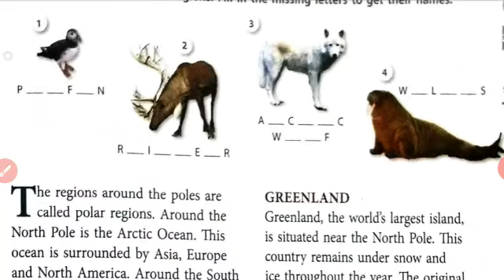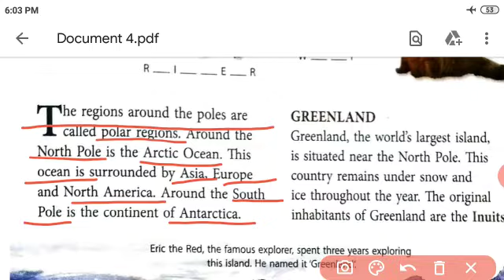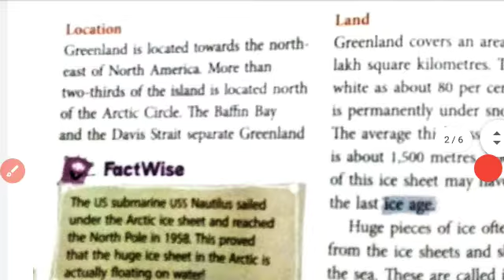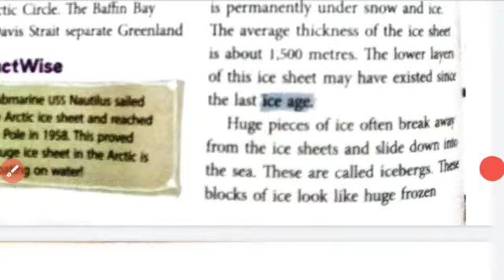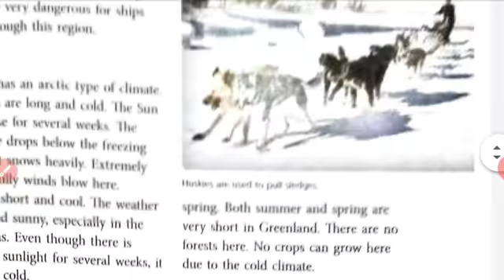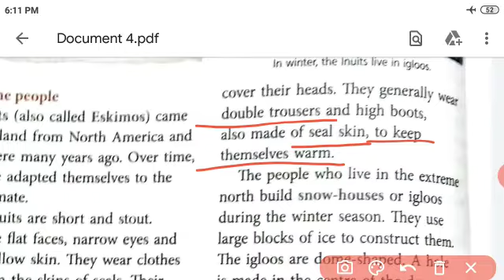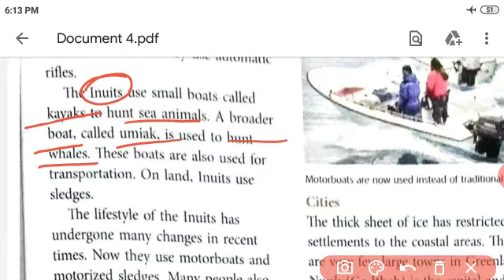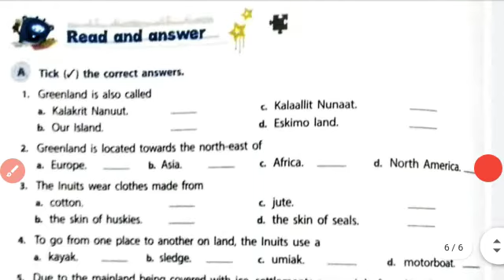V- STD - SOCIAL - LESSON - 7 - THE LAND OF SNOW